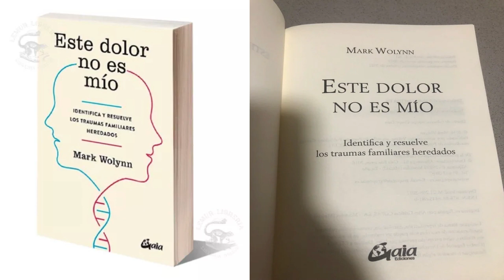" Este dolor no es mío." MARK WOLYN FRG # 1